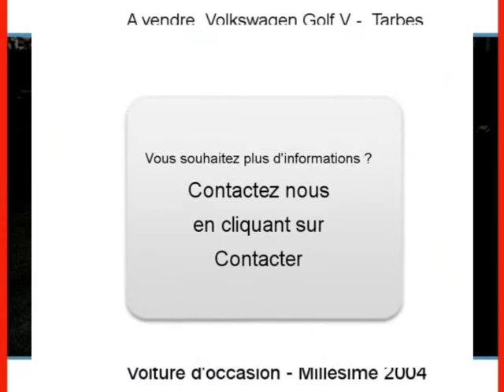Achat Vente une Volkswagen Golf V Tarbes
A vendre à  Tarbes  Occasion automobile Volkswagen Golf V de 179500 Km.
automobile occasion Autoenvideo : Achat Vente une Volkswagen Golf V  Tarbes  Hautes-Pyrénées